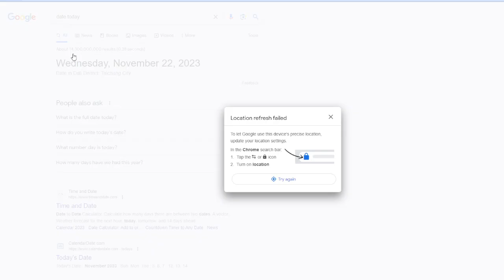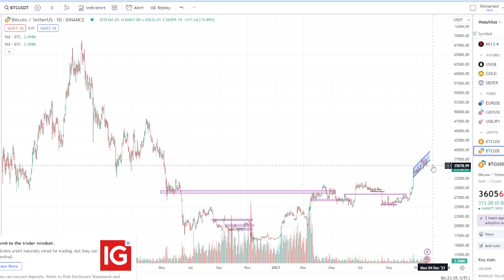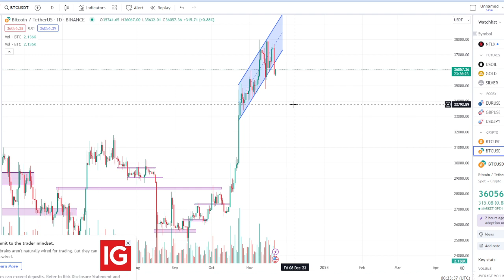SLP BTC Coin Price Update November 22, 2023 Analysis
Lapit na MAg Tuloy Tuloy PABABA.